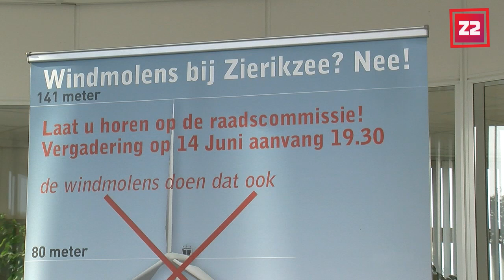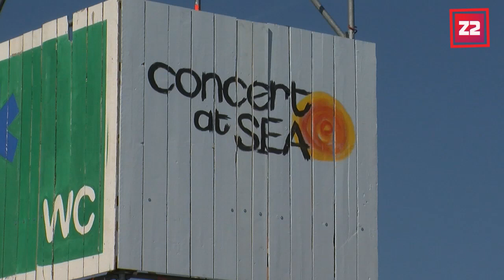Journaal 14-06-2011 22 uur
Zierikzee praat over mega-windmolens
Politie zoekt informatie over Henry Meye
Werk voor Concert at Sea in volle gang
Borselse ondernemers netwerken op de solex